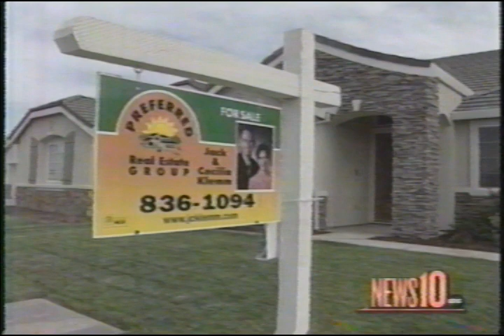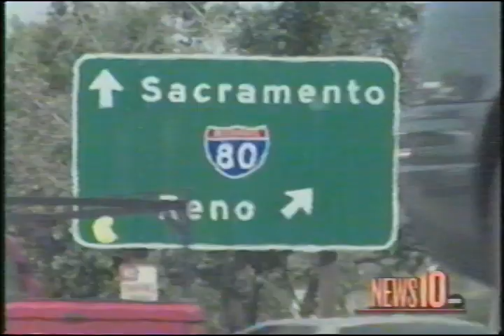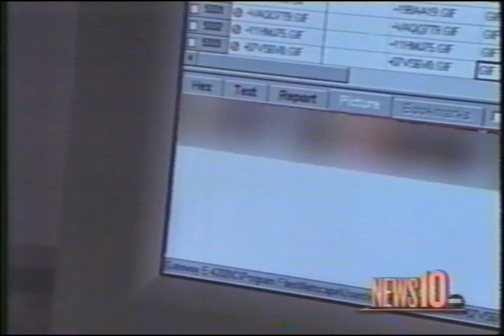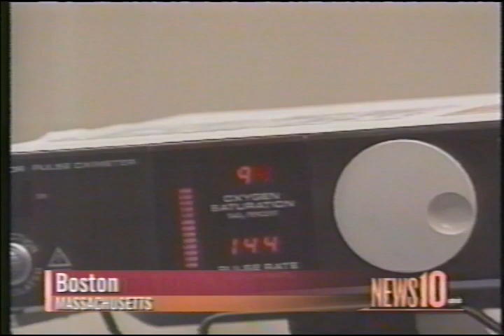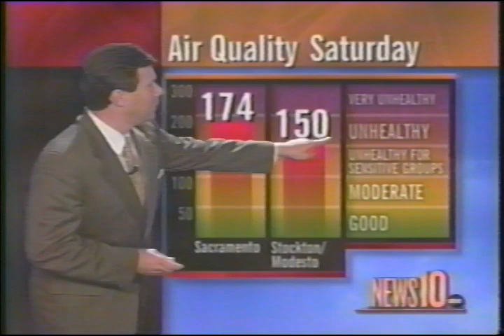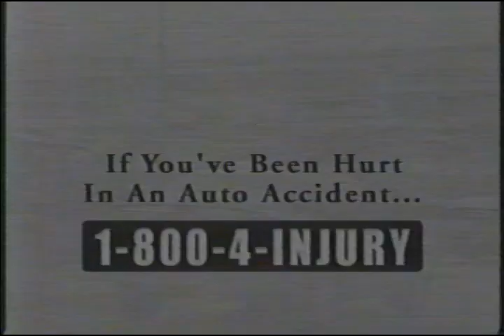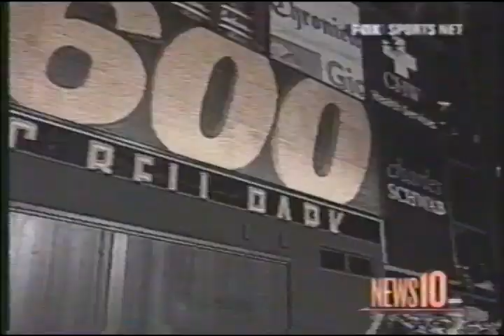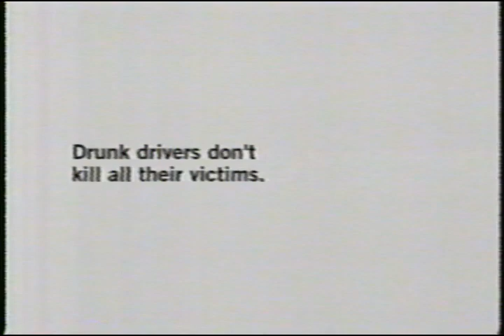News10 at 11p w/ Dana Howard, Alicia Malaby, JD Maher & Dana Jacobson (Aug. 2002)